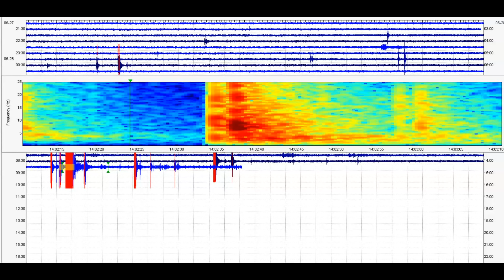Breaking 👀 Yellowstone M3.24 Earthquake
More after shocks. For how brittle the ground is if the have a M 5 and shallow I would be getting out of dodge.